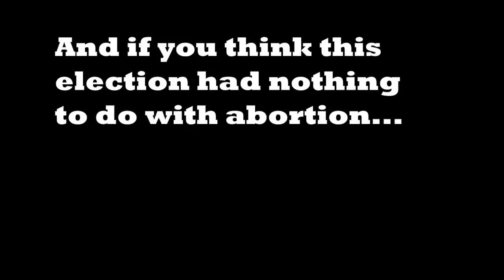War on Women: Bury This Talking Point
Ohio's election results couldn't be more clear: Ohio women want pro-life leaders. Let's bury the "war on women" scare narrative once and for all.